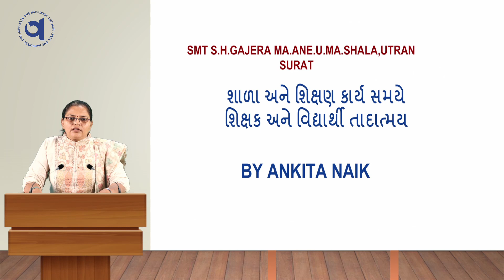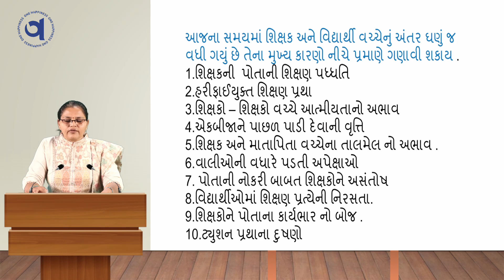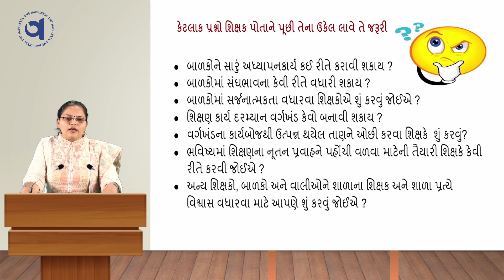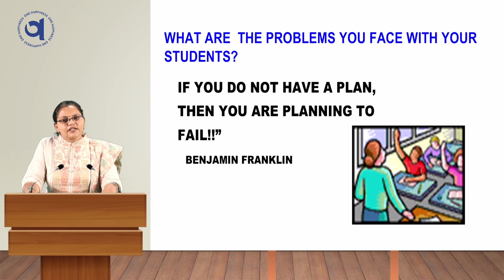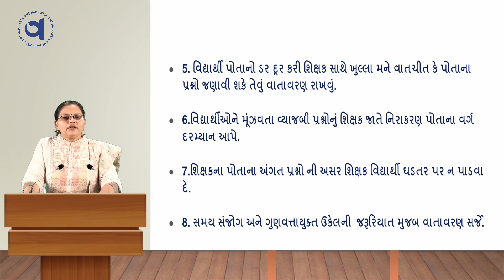શાળા અને શિક્ષણ કાર્ય સમયે શિક્ષક અને વિદ્યાર્થી તાદાત્મય | ગજેરા વિદ્યાભવન | ઉત્રાણ | સુરત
શાળા અને શિક્ષણ કાર્ય સમયે શિક્ષક અને વિદ્યાર્થી તાદાત્મય